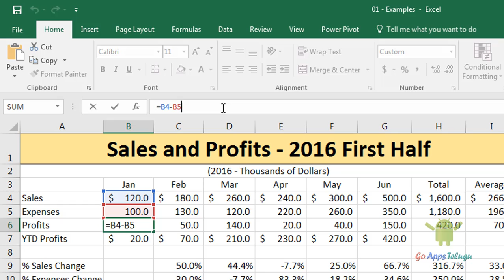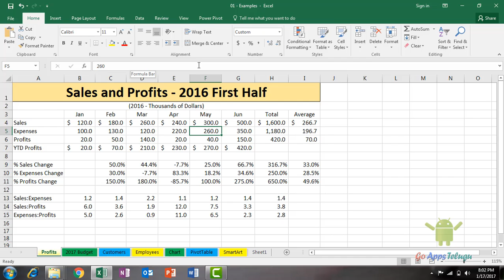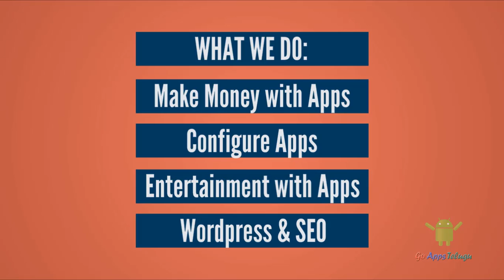What is Formula Bar and Importance of Active Cell in Excel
Formula bar is one of the most useful options in Excel. Each and Every formula we have to include in the Formula Bar. Also, it helps to edit the values in the cells. Write formula is very easy in Excel.